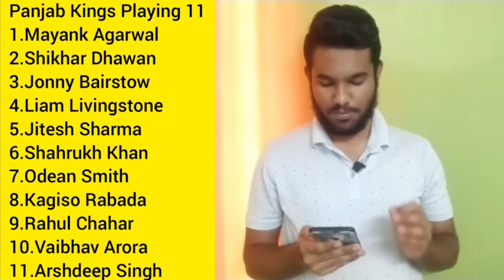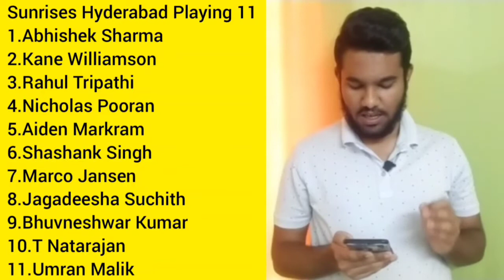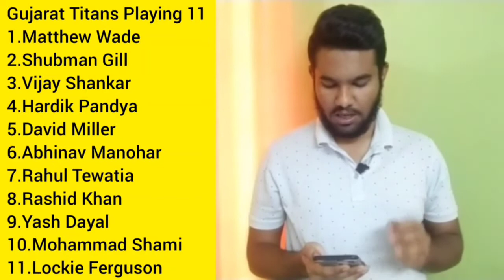IPL 2022 - Match 28 SRH VS PBKS | Match 29 CSK VS GT | Dream11Team, Prediction, Preview | CWN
Topic Covered:-

SRH vs PBKS MATCH 1 PREVIEW IPL 2022, SRH vs PBKS IPL 2022 MATCH PREVIEW,
SRH vs PBKS IPL 2022 NEWS,
SRH vs PBKS PLAYING 11 2022,
SRH vs PBKS MATCH PREDICTION,
PBKS vs SRH PREVIEW, PBKS vs SRH 2022 PLAYING 11,
SRH vs PBKS 2022 PREDICTION,
PBKS vs SRH 2022,
SRH vs PBKS TEAM COMPARISON,
IPL 2022 PREDICTION,
IPL 2022 PLAYOFF PREDICTION,
SRH vs PBKS TOSS PREDICTION,
PBKS vs SRH TOSS WINNER, SRH vs PBKS PITCH REPORT,
PBKS vs SRH PITCH REPORT,
IPL 2022
2022 IPL
Sunrisers Hyderabad vs Punjab kings playing 11. SRH vs PBKS PBKS vs SRH ipl 2022 SRH vs PBKS playing 11 PBKS vs SRH match prediction, • SRH vs PBKS playing 11 2022 PBKS playing 11. PBKS vs SRH playing 11 2022